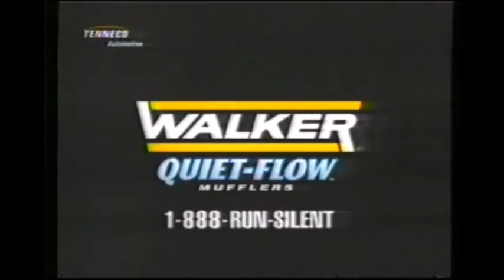1990s TV Commercials: Volume 147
Year: 1998
Network: NBC
Show: 1998 Major League Baseball All Star Game

Ads:
Lays WOW Chips
Walker Quiet-Flow Mufflers
Michelin
Nike
Gatorade
NBC TV Ad: The Tonight Show with Jay Leno
Movie Ad: Lethal Weapon 4
Rolaids
Major League Baseball
NBC TV Ad: The Pretender
NBC News Brief
Movie Ad: Small Soldiers
Coors